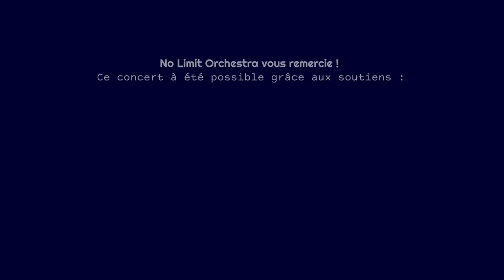Final Fantasy VII Aerith Theme - ♫ - No Limit Orchestra Wind Band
Music From Final Fantasy VII Aerith Theme interpreted by the No Limit Orchestra.

Special thanks to City of Soufflenheim.

🇫🇷 Musique de Final Fantasy VII Aerith Theme  par le No Limit Orchestra.

Un grand merci à la ville de Soufflenheim.

Direction artistique :
Frédéric Durrmann

Ingénieur du son :
Thomas Appenzeller

Supervision musicale
David Reyes
Axiom Studio

Lumières :
Ludovic Louis

Montage vidéo :
Clarissa Imperatore